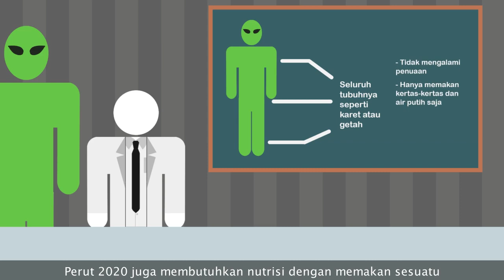Alien Dari Dunia Lain - SCP-2020 "Cliche, Right?"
Hari ini kita akan membahas sebuah alien yang berasal dari dunia bahkan planet lain yang sekarang tinggal di salah satu Site di Foundation, kok bisa? Let's check it out!

== Perhatian! ==

== Music Used ==
Lukrembo - Biscuit

Alien Dari Dunia Lain - SCP-2020 "Cliche, Right?" is based on "SCP-2020 - Cliche, Right?" by "Communism will win"